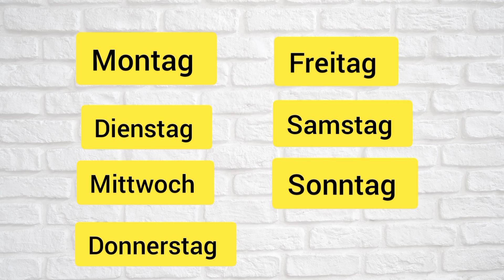What Day Is It? 📆 Learn German Weekdays Quickly & Easily!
Welcome to "Learn Language"  your personalized portal to mastering German language effortlessly.